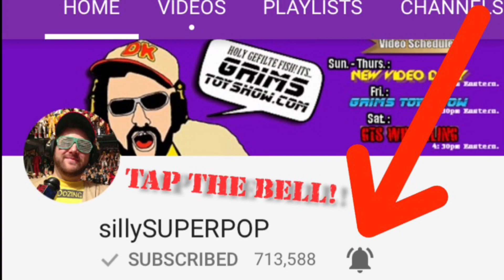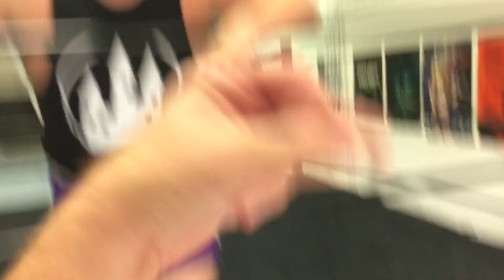MITB CASH IN!! HEEL WIFE INVADES GTS MEMORIAL DAY HOLIDAY SUPERCARD EVENT!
GTS supercard event features an official crazy heel wife ruining a memorial day in this hilarious family vlog

This is not a real. Its comedic fantasy role play family friendly pg entertainment. Dont miss daily episodes from the greatest toy collector of all time, GRIM!